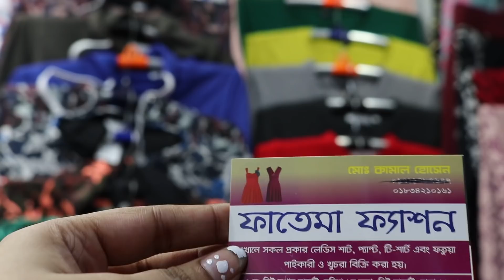সস্তায় বিভিন্ন ডিজাইনের সোয়েটার কিনুন।